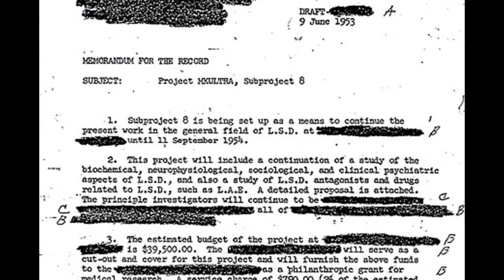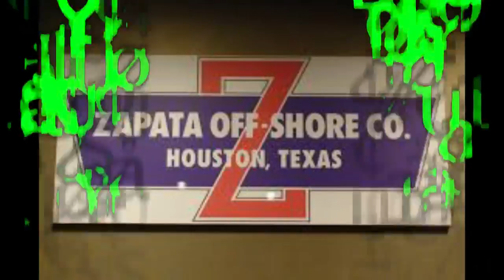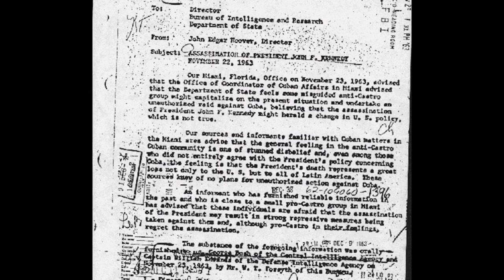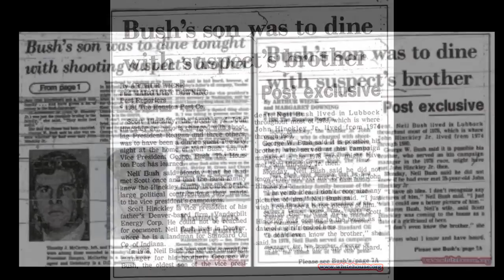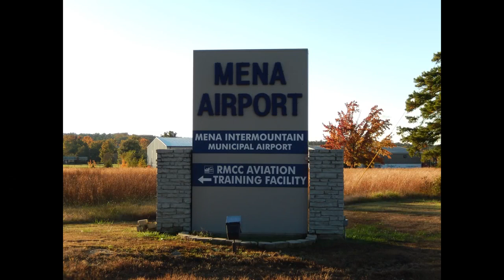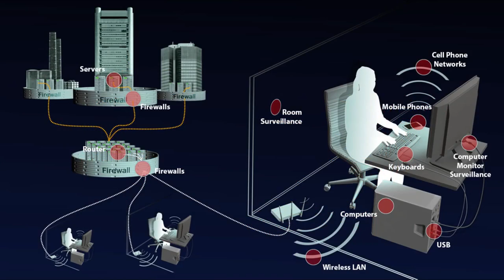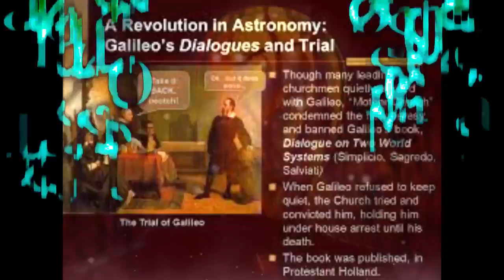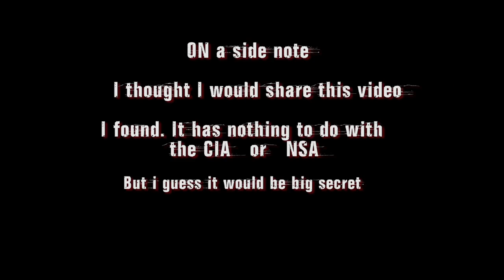Fbi Knows spy agencies, have Co-Opted the Presidency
▂▃▅▇█▓▒░Anon(Ḧḭṽḕ)░▒▓█▇▅▃▂
Spy Agencies have Co-Opted the Presidency
Summary on the on going war between the Spy Agencies and how the CIA have kept control of the Presidency for a very long time.

If you Upload my videos please add my channel in the description
Channels that show respect shown here
ANONYMOUS tv also Rezistance tv